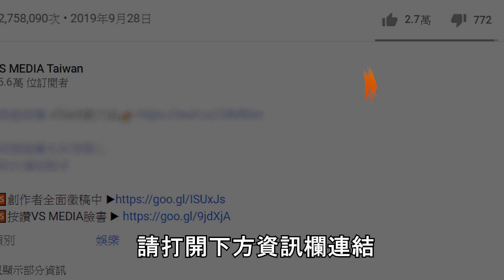刀起刀落虱目魚分解秀超強生命力捕撈過程精彩！《VS MEDIA》